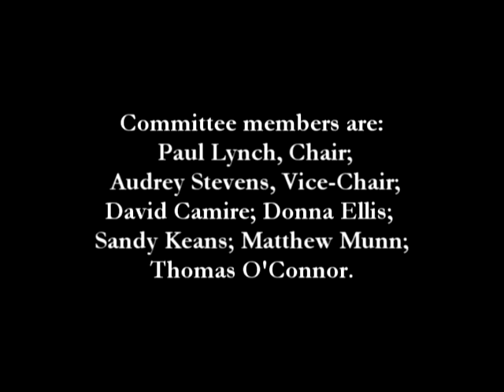Finance4 7 22